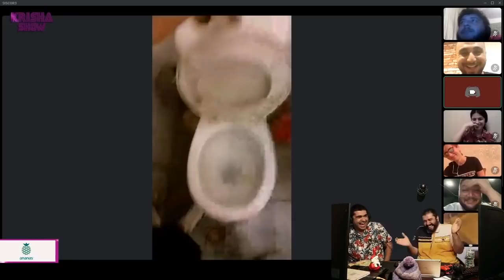Krisha Games - Mafia Funny Moments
Biz 101MoonAve komandasının həyəcanlı, tutkulu, hazırcavab və 20li yaşlarının ortalarında Azəri gənclərik.

Nə edirik

Pozitif vayb yaymaq bizim başlıca məşğuliyyətimizdir. Çünki xoşbəxtlik, yaxşı fikir və düşüncə bulaşıcıdır. Bizə böyük üstadlardan bulaşıb, bizdən də sənə. Biz həqiqətən inanırıq ki, gülüşsüz keçən bir gün ömürdən sayılmır. Hərgün həyatımızdan gedən bu vaxt ərzində biz niyədə gülüb əylənməyək. Ölkəmizdə bizdən xəbəri olmayan milyonlarla insan var ki, istedadlı, progressiv düşüncəli, talantlı və s. hansı ki, güvənsizlik və özü kimi düşünən insanların ətrafında olmadıqları üçün olduqları yerə zincirləniblər. Niyə də biz o insanlara platforma və şəbəkə olmayaq. Effektiv şəbəkə sayəsində biz o insanların potensialını üzə çıxara bilərik. Bir nəfərin tanınması bütün bizim platformanın qələbəsidir. Bəli, biz məhz bunu istəyirik.

Necə edirik:

KrishaShow adlı online kommuna inşa edirik və bu platforma bizə tam ölçüdə komunikasiya imkanı yaradır.

Talantlı insanların portfoliolarını canlı yayımda təqdim və müzakirə edirik. O insanların özlərini canlı yayıma qonaq dəvət edirik. Youtube səhifəmizdə girib baxa və canlı şahidi ola bilərsən.

Düşüncə və həyat tərzinə görə iş tapa bilməyən insanların, cəmləşdirilmiş real təcrübəsini və danışılmamış uğur hekayələrini bölüşürük.

Potensial sahiblərinin illərdi cəmiyyətin bəlli kəsimi tərəfindən təəsüf ki, ignorla üzləşdiyini göstəririk.

Çərçivənin xaricinə çıxmaq istəyənlərin perspektivlərini əks etdirir - "Dəyər Yaradırıq".

Ən əsası isə bunları maddi qarşılıq gözləmədən edirik. "PULSUZ REKLAM" Biz həm də bunu edirik.

Bizi hərgün davamlı olaraq qeydiyattan keçmiş 110 / 120+ plus insan izləyir. Twitch saytında qeydiyyatı olmayanlarla birlikdə bu rəqəm hərgün 400-550 arası dəyişir.

Bizə necə kömək edə bilərsiz

Bizim konseptə uyğun olduğunu düşündüyün insanları [sənətçi, dizayner, filosof, yazıçı, rəssam, aktyor və s. Siyahı sonsuz uzana bilər] bizimlə əlaqələndir. Bu online kommunada həm sənə həm də ətrafındakı bütün istedadlara yer var.

Bizə reklam və layihə gətirmək istəyən mesaj qutumuza ətraflı təkliflərini yaza bilər. Hərkəslə təmasa və işbirliyinə açığıq.

KrishaShow komandası hər zaman uzlaşmağa meyllidir.

Biz sizə necə kömək edə bilərik

İstənilən mövzu ilə bağlı  storytelling elementləri, idea, beyin fırtınası üçün komandamız 7/24 fəaliyyətdədi.

Əgər düşünürsənsə ki, KrishaShow komandası sənin üçün edə nəsə edə bilər, zəhmət olmasa bizimlə əlaqə qur.